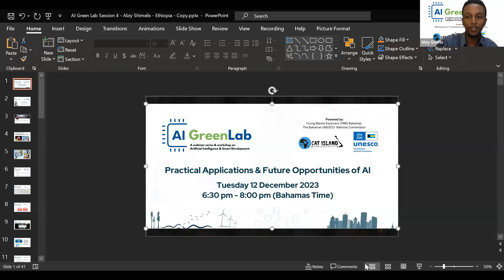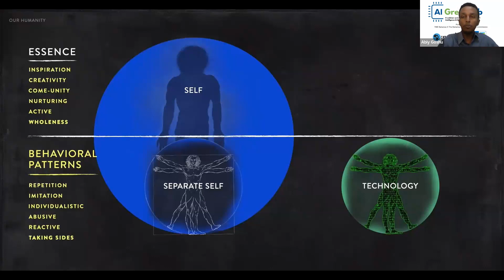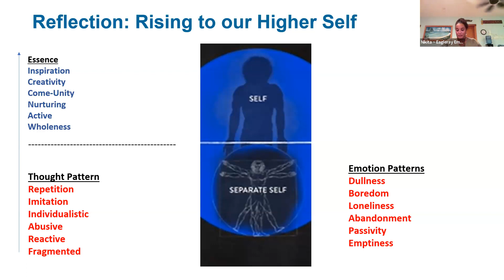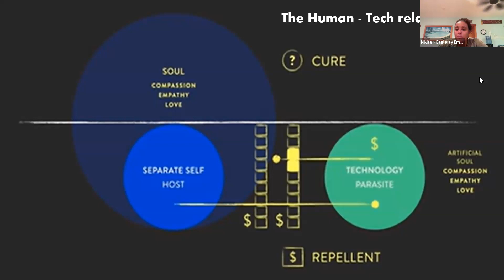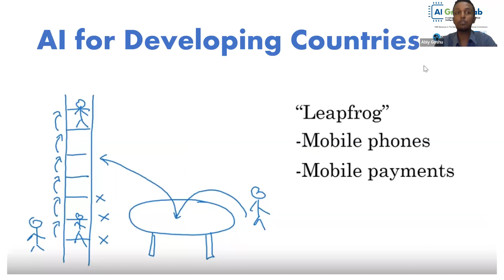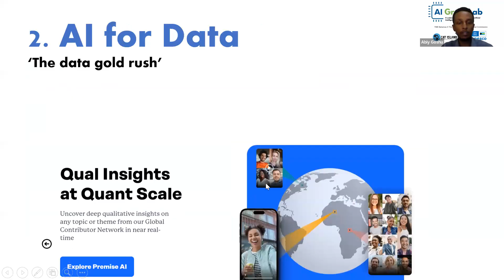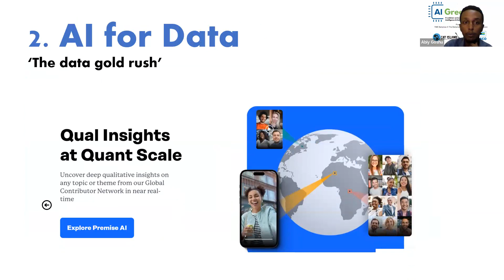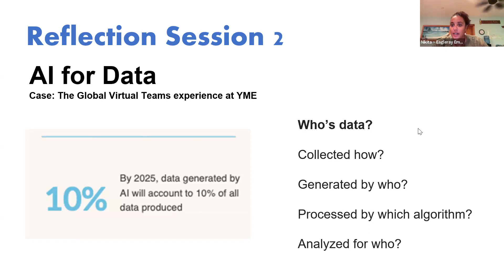AI Green Lab Session IV: Practical Applications of AI part II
The world is witnessing the co-evolution of two major phenomena – digitization and green transitions – both profoundly setting the pace and direction for 21st-century human progress. This reflects a double imperative. On the one hand, the clock is ticking for countries to reach their Sustainable Development Goals by 2030. On the other, countries are convinced that their future economic competitiveness will depend upon how quickly they transition to digital societies (UNESCO, 2021). The transition to digital and ‘green, blue, and orange’’ societies requires the development of a general awareness of AI and its connection to sustainable development and to the everyday life of Bahamians.

Your donations make a difference, thank you for supporting our work